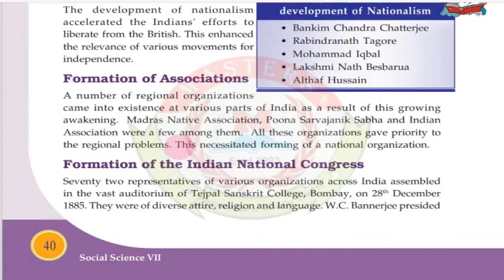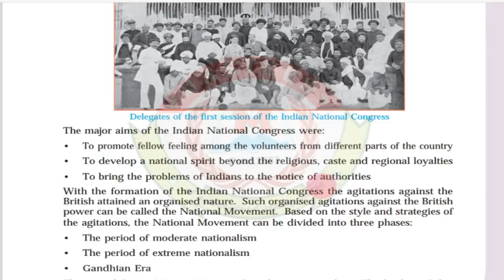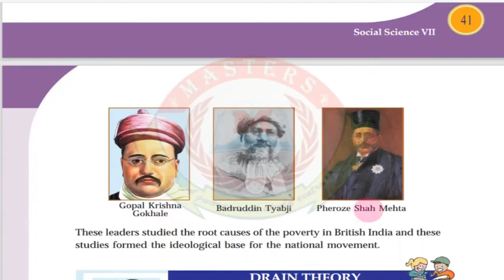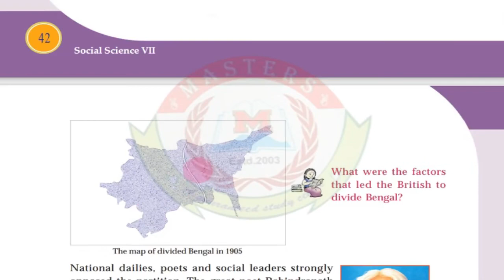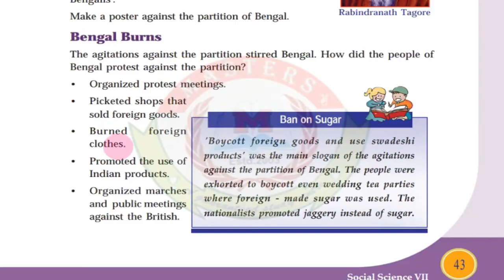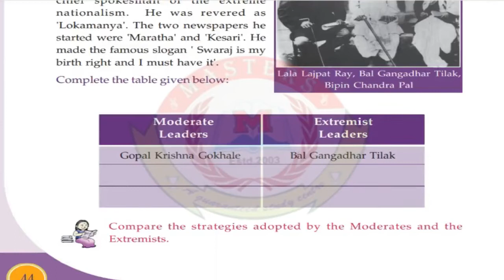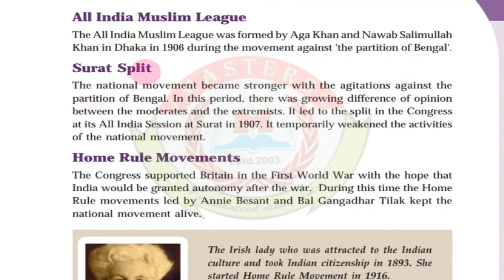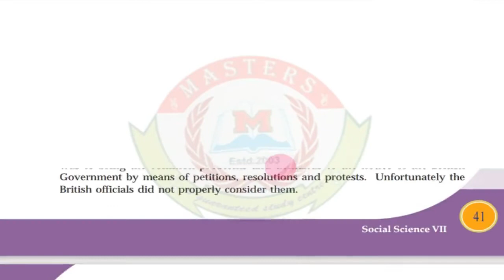MASTERS Online Class | STD 7 | SOCIAL SCIENCE | Chapter 4 | part 2